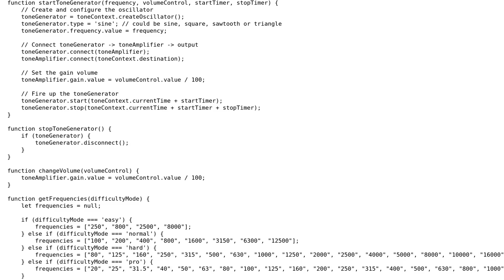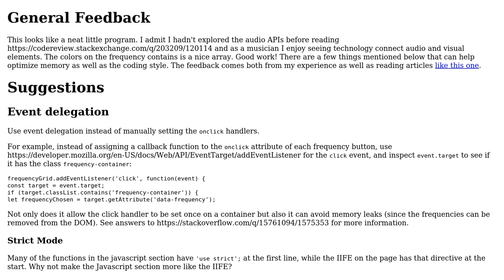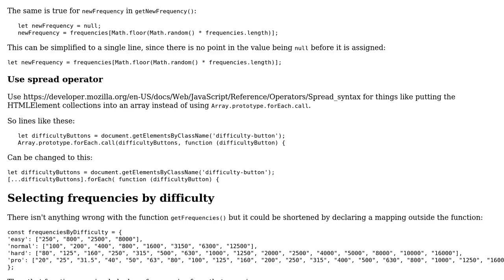Audio frequency trainer / tester using Web Audio API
With thanks & praise to God, and with thanks to the many people who have made this project possible! | Content (except music & images) licensed under CC BY-SA | Music | Images & others | With thanks to user SAM OnELA user Max and the Stack Exchange Network Trademarks are property of their respective owners. You are responsible for your own actions.